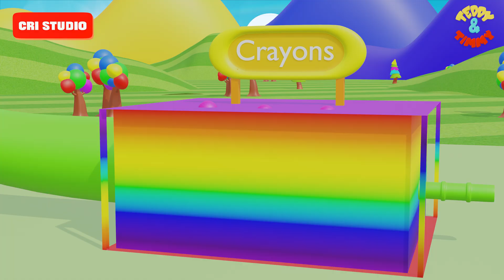Numbers for Kids | Colors Name | 123 go | Counting | Colors for Toddlers | Pink | Red | Preschool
Fun Learning with Colorful Cartoons: Teaching Numbers 1 to 10

Early learning becomes exciting when it's fun, colorful, and musical. Our kids cartoon video is designed to help toddlers and young children learn numbers 1 to 10 using bright visuals, cheerful music, and lovable characters. With colorful balls bouncing across the screen and numbers being spoken and sung, children absorb concepts while having a great time.

Why Kids Love It

Children are naturally drawn to colors and movement. That’s why we use vibrant 2D and 3D animations to capture their attention. Each number is paired with a visual quantity—like one ball for the number 1, two balls for 2, and so on—making learning both visual and logical.

Music and Sounds That Stick

To make the content memorable, we use catchy tunes, fun sound effects, and gentle voices. Every number is celebrated with a joyful sound or jingle. These audio cues keep kids engaged and make it easier to remember what they've learned.

Designed for Toddlers, Babies, and Preschoolers

Whether you're a parent, a teacher, or running a preschool, our videos are perfect for introducing core concepts. Teachers can use them during class, while parents can play them at home or on the go. All content is safe, age-appropriate, and crafted to spark curiosity.

Simple, Fun, and Effective

We believe in simple storytelling and clear visuals. Our goal is to create content that’s easy to follow but packed with learning. The mix of repetition, animation, music, and fun helps children learn naturally—without pressure.

More Than Just Numbers

Our growing collection also includes ABC songs, nursery rhymes, colors, shapes, and more. All videos aim to make early education joyful and engaging.

Join the Learning Fun

We love making learning fun for kids. Let’s make education playful and inspiring for every child!